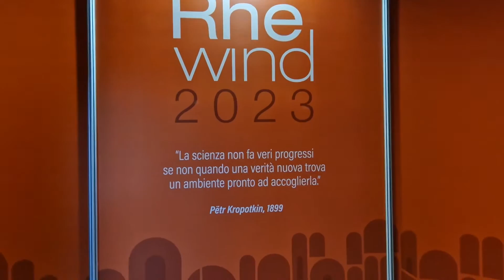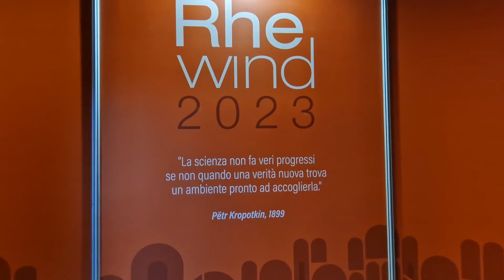Covid e malattie reumatiche, esiste una correlazione?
Esiste una relazione tra il covid e l'insorgenza di patologie infiammatorie croniche di tipo reumatico? Ce lo spiega il Prof. Francesco Ulsini, Professore Associato in Reumatologia, Università degli Studi di Bologna, che abbiamo incontrato in occasione di Rhe-wind Arms 2023, un evento che ha fatto il punto sulle diverse patologie reumatologiche esistenti, supportato da un grant non condizionante di Alfasigma.